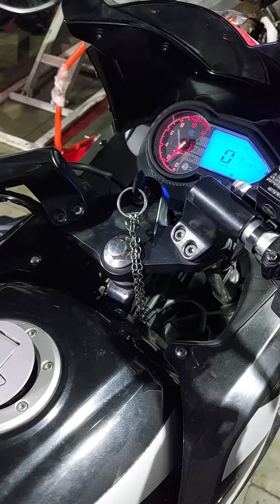Pump Fuel Pulsar 220cc F Parts No AA 2013 75 फ्यूल पंप ऐसे बदले Only 21000 Km खराब है